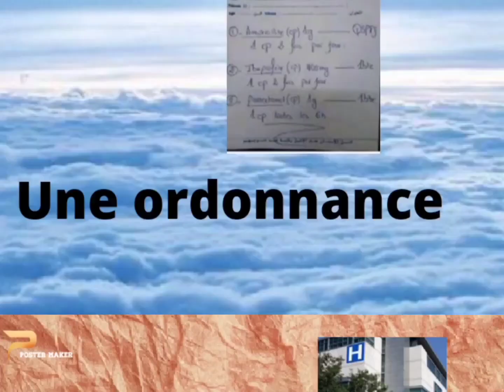تعلم الفرنسية حلقة معجم المستشفى. vocabulaire de l'hôpital